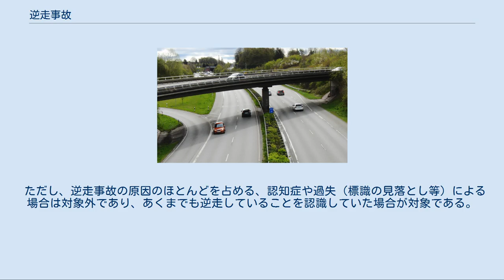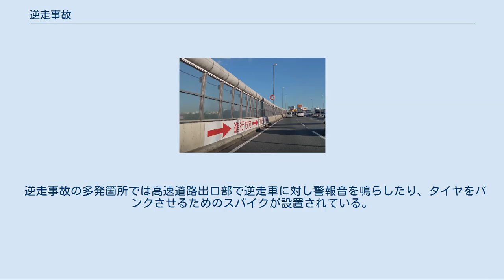逆走事故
逆走中のドライバー(ドイツ、2017年) 逆走防止のため高速入口部に設置された表示(首都高4号新宿線高井戸入口、2017年10月) 米国のフリーウェイ出口部に設置された逆走防止のための標識 逆走事故（ぎゃくそうじこ）とは、道路上や駐車場などで定められた車の進行方向と逆向きに運転する車によって生じた交通事故のことである。
 逆走事故は、高速道路や一方通行路などの道路上だけでなく、進行方向が定められた駐車場内の通行路においても発生している。
多くはドライバーの不注意や確認不足によるものが多いが、道路自体の構造や案内標識や表示の不備など設備側の問題が原因になることもある。
また、右側通行の国出身のドライバーが左側通行の国で運転した場合に逆走してしまうなど、海外からきたドライバーが自国とはちがう通行区分に戸惑い、逆走事故を起こしてしまう事例も少数ではあるが報告されている。
 逆走事故は、特に高速道路に代表される中央分離帯のある幹線道路において、深刻な問題となっている。
このような道路で発生した逆走事故のほとんどが、高速で正面衝突するパターンであり、結果的に死傷者の発生する重大事故になっているのが理由である。
米国では年平均355人の人々が幹線道路上の正面衝突による逆走事故で亡くなっている。
件数でいうと、年平均265件もの逆走事故が発生しているため、逆走事故1件あたりの死亡率は1.34人。
他の事故形態の死亡率は1.10人であるため、逆走事故がより重大な結果を招くことがわかってくる。
 逆走をしたドライバーはどの国でも重大な違反として罰せられる。
ニュージーランドでは5年以下の懲役またはNZ$10,000以下の罰金の支払いが刑法で定められている。
 日本では主に高速道路や片側2車線以上の幹線道路等において、流入ランプや交差点で間違えて進入し、交通事故を起こすパターンが報道されることが多い。
 高速道路会社6社と地方公社3社が管理する高速道路で確認された逆走件数は2002年-2008年までの7年間で計7146件確認されており、連日のように全国で逆走事故が発生している。
 国土交通省が2017年3月23日に開催した「高速道路での逆走対策に関する有識者委員会」の発表では、逆走事案のおよそ6割は、高速道路のインターチェンジやジャンクションで発生するとされている。
 誤進入 出口側ランプウェイに誤って進入し、そのまま逆走することがある。
一般道から誤ってICの出口側に進入しそのまま本線車道に入り逆走する例や、平面Y型ICの平面交差部で誤ってオフランプに進入する例、サービスエリア・パーキングエリアで誤ってオフランプに進入する例などがある。
 Uターン 行き先を間違えた際にUターンすることで逆走することがある。
目的のICの流出ランプを通り過ぎ、本線車道でUターンして逆走する場合もある。
 高速道路における事故で、逆走が原因の事故はその他原因の事故に比べ、死傷事故になる割合が約5倍、死亡事故となる割合が約40倍となっている。
 国土交通省の調査では、免許保有者全体に占める75歳以上の人々の割合が約6%なのに対し、逆走したドライバー全体に占める75歳以上の人々の割合は45％を占めている。
 高速道路6社が2011年から2014年にかけて実施した逆走事案の調査では、逆走事案の約7割が高齢者（65歳以上）によるものとなっている。
認知症の高齢者が起こすと思われがちであるが、逆走事故を起こした運転者のうち認知症の疑いがあるのは約1割にとどまっており、認知症の有無にかかわらず高齢運転者は誰でも起こしうるとされる。
認知症を除き、加齢と逆走事故の多さの因果関係は明らかになっていない。
また、高齢者に限らず、逆走事故を起こした運転者はどの年齢層でも発生している。
また国土交通省が、2011〜2016年に警察が取り押さえた逆走案件を精査した結果、年平均20件以上が70〜74歳のドライバーによって引き起こされており、年平均約40件は75〜79歳のドライバーによって引き起こされていることがわかった。
これは全世代の中で最も多い件数となっている。
免許人口当たりの逆走率においては、75歳以上で逆走の発生する割合が高く、85歳以上の割合が最も高い結果となっている。
 高齢者では認知症のほかに「高速道路の利用方法がわからなかった」という者もおり、65歳未満ではうっかり、ぼんやり、考え事、案内標識不確認といったことが要因の場合も多いとの調査がある。
 予防対策としてはランプと本線が合流・分流する...